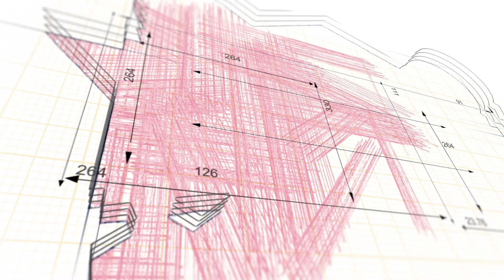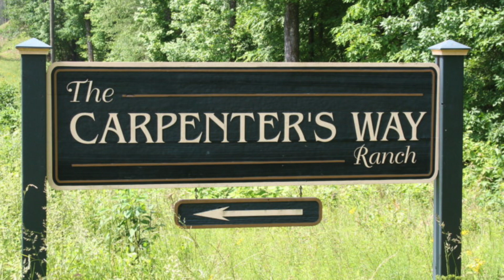Daryl Strawberry Interview: Experience, Strength, and Hope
Daryl Strawberry had a fantastic Baseball career. A 7-time All-Star, and 3-time World Series Champion...there's no doubt he left it all on the field. But, as he will tell you, he faced challenges off the field. Later in life, he has turned those experiences into a message for others, in an attempt to lead them to the Gospel. Make no mistake, he still keeps an eye on the game. Hear his thoughts on the World Baseball Classic, and the new rule changes that MLB has put in place for 2023 in this interview.